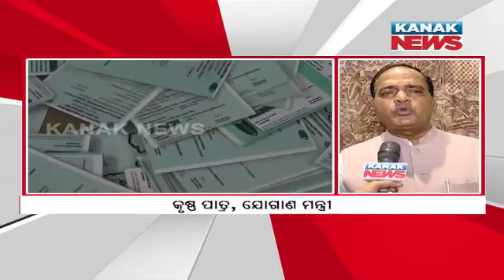Govt Targets 20 Lakh Fake Ration Cards, Ineligible Ghost Beneficiaries To Be Excluded | Details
recent initiative by the Mohan government to eliminate approximately 20 lakh ghost ration cards through the e-KYC process. This move aims to weed out ineligible beneficiaries and streamline the public distribution system